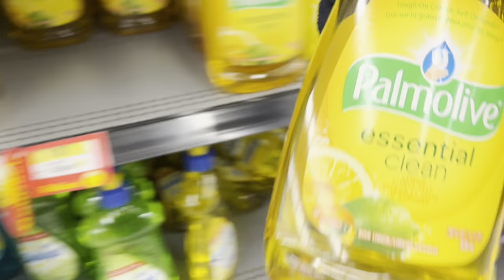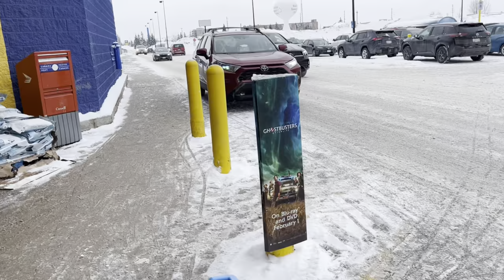Walking Tour to Walmart Sault Ste Marie